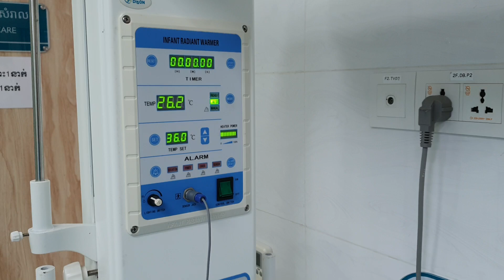New Born, Leang Reach Udom Panha